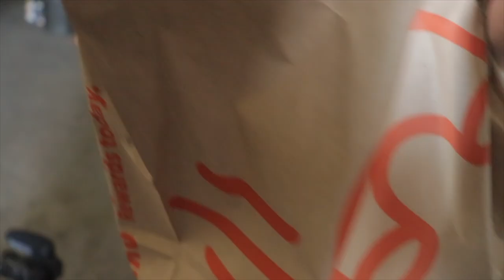RV Renovation | School bus Conversion - Off-Grid Tiny House On Wheels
Today's video is an RV renovation, we help with projects on our friend's school bus conversion which is now an off-grid tiny house on wheels.

Special thanks to Cody Francis and all those that sent in videos!